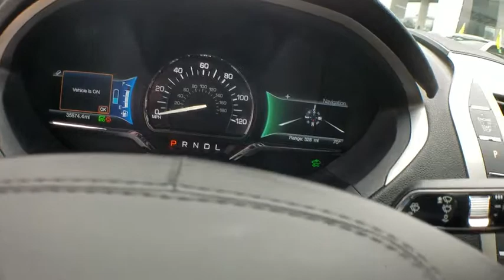2017 Lincoln MKZ Los Angeles, Woodland Hills, Beverly Hills, Thousand Oaks, Van Nuys , CA 490082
2017 Lincoln MKZ
Keyes Woodland Hills Buick GMC Cadillac: Servicing Los Angeles, CA near Los Angeles, Woodland Hills, Beverly Hills, Thousand Oaks, Van Nuys
2017 Lincoln MKZ Hybrid Reserve - Stock#: 490082 - VIN#: 3LN6L5MU6HR632763

extra clean like new a must see